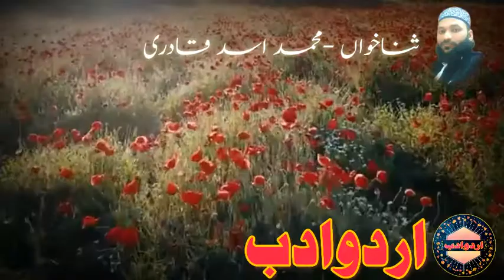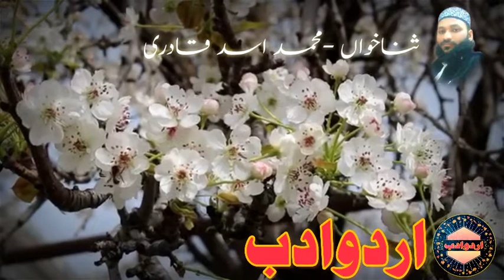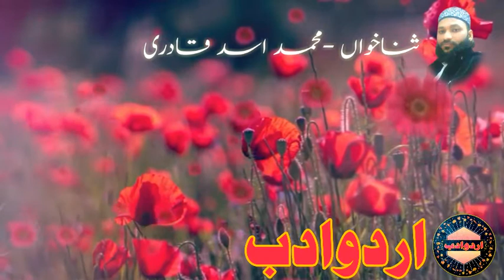Heart touching Hamd allah hoo allah sana khuwan muhammad asad qadri. ہو اللہ‎ اللہ‎ حمد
beautiful Hamd allah hoo allah sana khuwan muhammad asad qadri. ہو اللہ‎ اللہ‎ حمد

Hamd(hamad)bari talla allah hoo allah